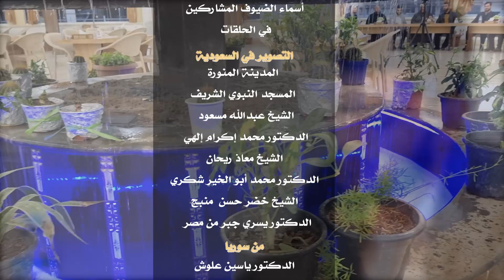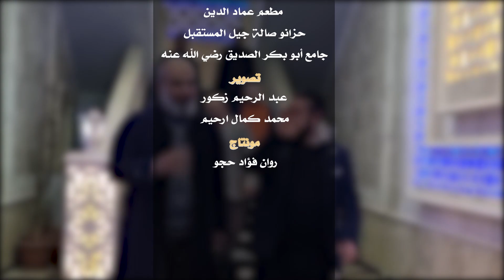برنامج سواعد الشباب2 # الحلقة الأولى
برنامج سواعد الشباب  2
الحلقة الأولى :
ضيوف اللقاء الشيخ عبد الله مسعود
القارىء الشيخ عبد نجم
الأستاذ عبد الكريم مواس
إعداد وتقديم
الأستاذ عبد الباسط حبلص

أسماء الضيوف المشاركين
 في الحلقات
التصوير في السعودية :
المدينة المنورة
المسجد النبوي الشريف
1 _ الشيخ عبدالله مسعود
2 _ الدكتور محمد إكرام إلهي
3 _ الشيخ معاذ ريحان
4 _ الدكتور محمد أبو الخير شكري
5 _  الشيخ خضر حسن  منبج
6 _  الدكتور يسري جبر من مصر
من سوريا
7 _الدكتور ياسين علوش
8 _الدكتور أحمد عبدالحميد
9 _ الدكتور عطية وهيبي
10 _الشيخ محمود الحمود
11 _ الشيخ فادي العبسي
12_ الدكتور محمد عبدالحي
13 _ الأستاذ حيان خيزران
14 _ الأستاذ تاج الدين الصيادي
15 _ الأستاذ محمد حجازي
16 _ الأستاذ صلاح هزاع
17 _ الأستاذ قصي المصري
18 _ الأستاذ عبدالله درويش
19 _الأستاذ عبد الكريم مواس
20 _ الأستاذ بلال طبانة
21 _  الطفل  حمزة الجمل
22 _ القارىء عبد الهادي الحسين
الأماكن التي تم التصوير فيها
السعودية المدينة المنورة
سوريا
إدلب الحديقة العامة
مطعم سيتي روز
أريحا جبل الأربعين مطعم كاردينيا
سرمدا مطعم اللقمة الشامية
مطعم عماد الدين
حزانو صالة جيل المستقبل
جامع أبو بكر الصديق رضي الله عنه
كلمات الشارة :
الشاعر بلال طبانة
أداء المنشد محمد نور البكور
تصوير :
 عبد الرحيم زكور
محمد كمال ارحيم
مونتاج :
الآنسة روان حجو
إعداد وإخراج